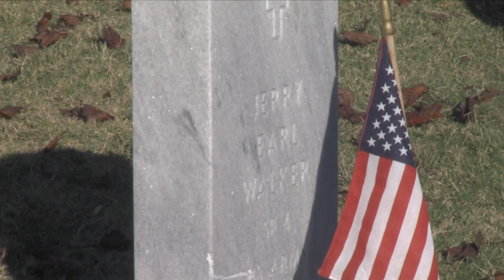How Mid-Southerners honored those who served for Veterans Day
A few events happened across the Greater Memphis area to honor those who fought to protect and keep our freedom.